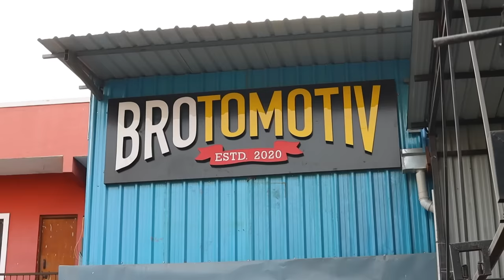VLOG 20: Diwali ke baad aaj aaya Toofaan | Another day